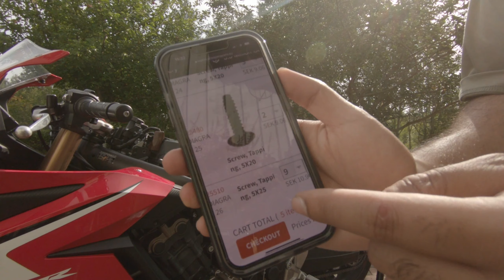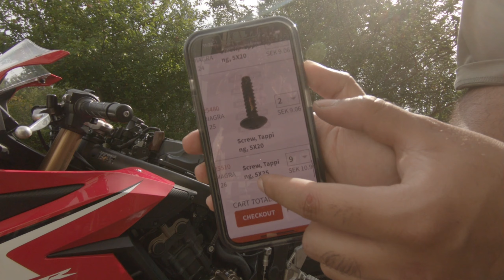How to change the air filter on a honda cbr650r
A video describing how to change the air filter on the honda cbr650r.